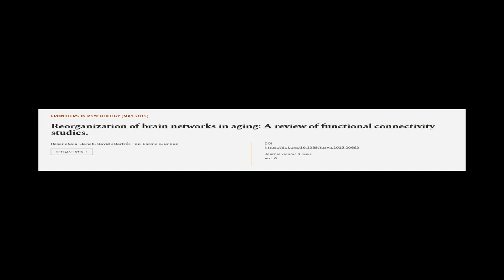Reorganization of brain networks in aging: A review of functional connectivity studie... | RTCL.TV